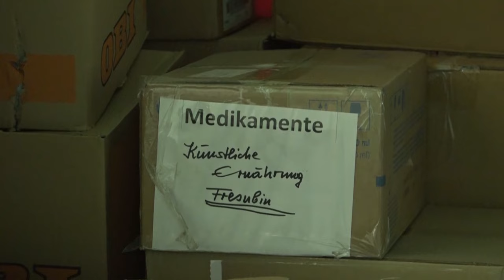Смілянській міській лікарні благодійники передали масштабний гуманітарний вантаж